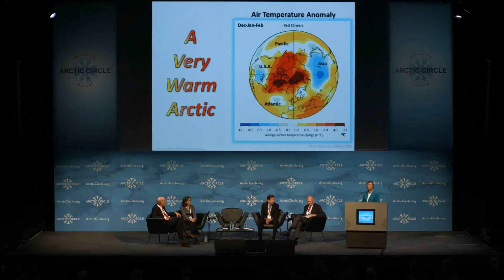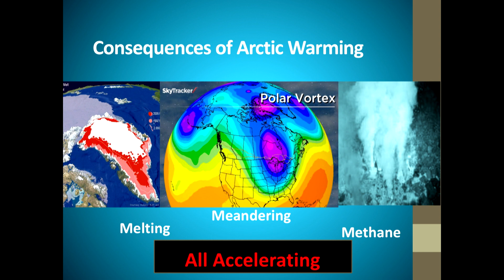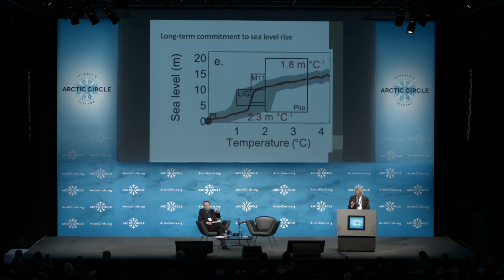The Global Consequences of Melting Arctic Ice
Leaders from the investment, research, and political communities have come together to examine the severe global consequences of melting Arctic ice at the Arctic Circle Assembly held in Reykjavík every October.

Speakers in this video are:
-Scott Minerd, Global Chief Investment Officer, Guggenheim Partners,
-Jennifer Francis, Professor, Rutgers University
-Ban Ki-moon, Secretary-General of the United Nations
-Sir David King, former Special Representative for Climate Change, UK Foreign and Commonwealth Office (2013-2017); Senior Strategy Adviser to the President of Rwanda
-Katrín Jakobsdóttir, Prime Minister of Iceland
-Taro Kono, Foreign Minister of Japan